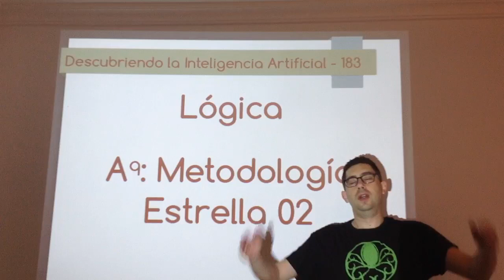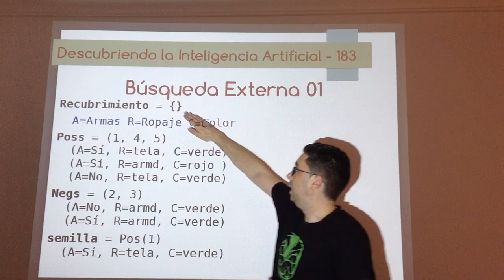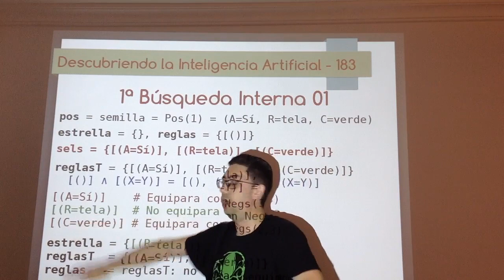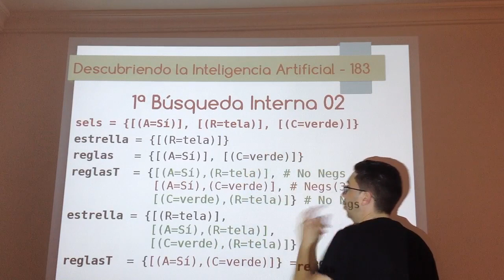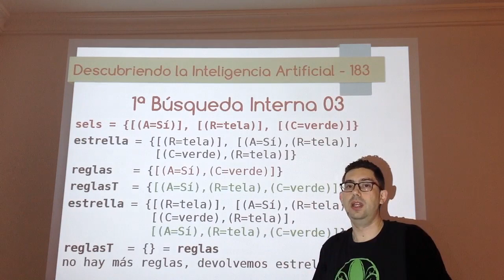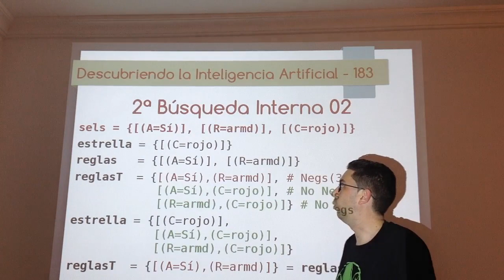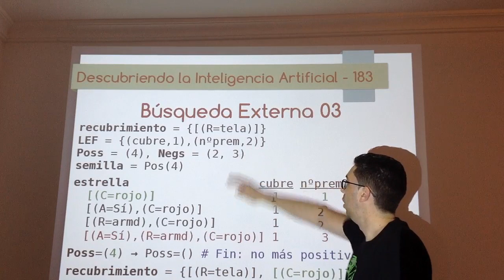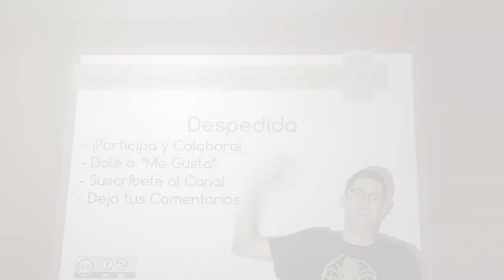Nº 183: IA Lógica - Metodología Estrella Aq 02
Segund vídeo sobre Aq en el que se muestra un ejemplo, paso a paso, de cómo se van construyendo las reglas VL1 y cómo nos vamos quedando con las más sencillas gracias a la heurística LEF.